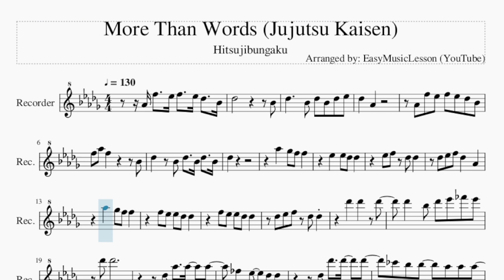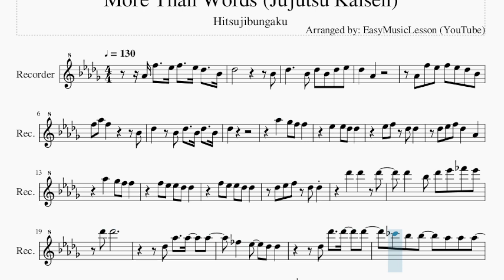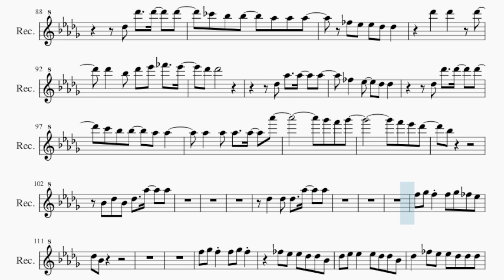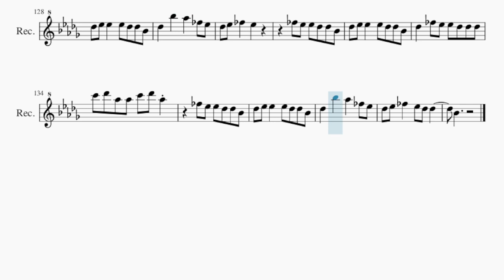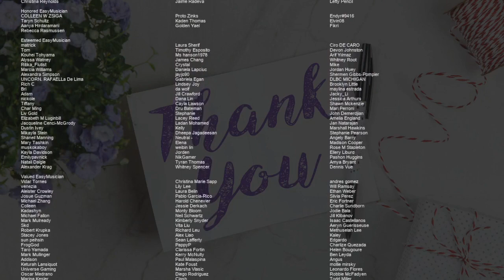Recorder Sheet Music: How to play More Than Words (Jujutsu Kaisen) by Hitsujibungaku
Comment and let us know how the videos have helped you. It keeps us going! :)Here is a sheet music/tab video on the song More Than Words (Jujutsu Kaisen) by Hitsujibungaku on the recorder. A recorder sheet music arrangement which is transposed to notes that are easily played by recorder, for the song More Than Words (Jujutsu Kaisen) by Hitsujibungaku.

EasyMusicLesson teaches you to play the your favorite instrument, through well-arranged sheet music so that you too can learn how to play More Than Words (Jujutsu Kaisen) by Hitsujibungaku on the recorder as fast as you can. A recorder sheet music with backing tracks to help your play the song better.

Chords of Recorder arrangement:
Gb Maj   Ab Maj   Bb Min   Bb Min   Ab Maj   Gb Maj   Ab Maj
Bb Min   Bb Min   Ab Maj   Gb Maj   Ab Maj   Bb Min   Bb Min
Ab Maj   Gb Maj   Ab Maj   Bb Min   C Dim   Gb Maj   Ab Maj
Ab Maj   Gb Maj   Ab Maj   Bb Min   Bb Min   Ab Maj   Gb Maj
Ab Maj   Bb Min   Bb Min   Ab Maj   Gb Maj   Ab Maj   Bb Min
Bb Min   Ab Maj   Gb Maj   Ab Maj   Bb Min   Bb Min   Ab Maj
Bb Min   Bb Min   Ab Maj   Gb Maj   Gb Maj   Gb Maj   Ab Maj
Ab Maj   Ab Maj   Bb Min   Bb Min   Bb Min   Bb Min   Ab Maj
Ab Maj   Gb Maj   Gb Maj   Gb Maj   Ab Maj   Ab Maj   Ab Maj
Bb Min   Bb Min   Bb Min   Bb Min   Ab Maj   Ab Maj   Gb Maj
Gb Maj   Gb Maj   Ab Maj   Ab Maj   Ab Maj   Bb Min   Bb Min
Bb Min   Bb Min   Ab Maj   Ab Maj   Gb Maj   Gb Maj   Gb Maj
Ab Maj   Ab Maj   Ab Maj   Bb Min   Bb Min   Bb Min   Bb Min
Ab Maj   Ab Maj   Gb Maj   Ab Maj   Bb Min   Bb Min   Ab Maj
Bb Min   Bb Min   Ab Maj   Gb Maj   Ab Maj   Bb Min   C Dim

Melody notes of Recorder:
Ab4 F5   Eb5 F5   Eb5 Db5   Bb4
Db5           Bb4
Db5     Bb4 Db5 Bb4 Db5 Eb5
Db5   Ab4
F5 Ab5 F5       Bb4
Db5   Bb4 Db5   Bb4 Db5   Bb4
Db5
Ab5   Gb5 F5 F5
Eb5   Eb5 Db5 Db5
Eb5 F5 Db5 Db5
Db5 Eb5 F5 Db5   Ab4
F5 Eb5 Eb5 Db5 Db5
Db5 Eb5 F5 Db5 Db5
Db6   Db6   Db6
Db6   Bb5 Db6 Eb6 E6 Eb6
Db6 Db6
Db5 Ab5   Ab5   Ab5
E5   Eb5   Db5 Db5
Db5 Db6   Db6   Db6
B5 Bb5 Bb5   Ab5 Ab5 Ab5
E5 Eb5 Eb5 Db5 Db5
Db6   Db6   Bb5 Db6
Db6   Bb5 Db6 Eb6 E6
Eb6   Db6
C6 Bb5 Bb5   Ab5 Ab5
Bb5
Bb4 Db5 Bb4 Db5   Ab5   Ab5
Db5   Db5 Db5   Ab5   Ab5
Bb5 Ab5 Bb5
Ab5 Eb5   Db5 Bb4
Eb5
Db5
Db5           Bb4
Db5     Bb4 Db5 Db5 Eb5 Db5
Ab4
Db5
Db5           Bb4
Ab4
Db5
Ab5